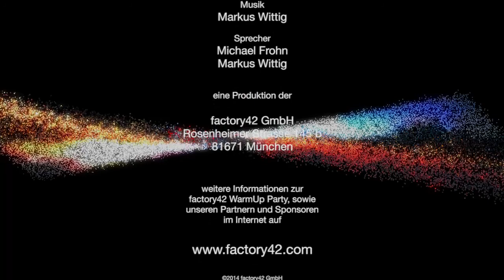factory42 WarmUp Party 2014 Eventmovie